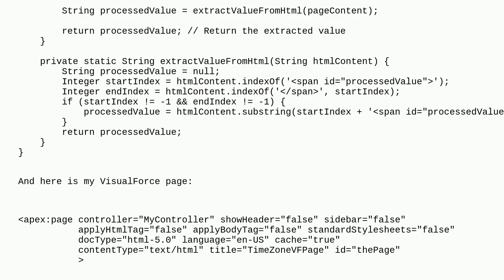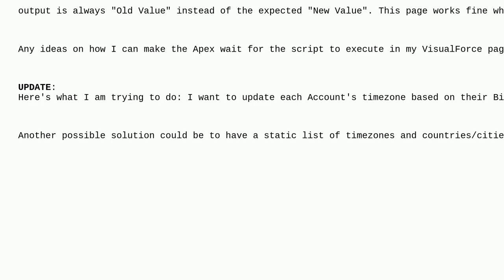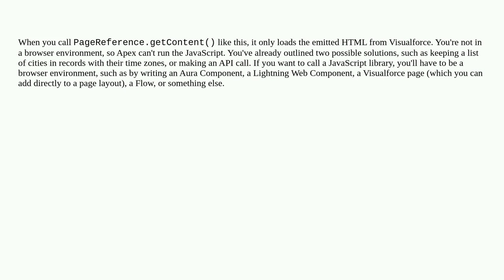Salesforce: How to wait for a VisualForce script to execute when calling it from an Apex method v...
How to wait for a VisualForce script to execute when calling it from an Apex method via PageReference?

A special thanks goes out to the awesome community

  pagereference visualforce apex